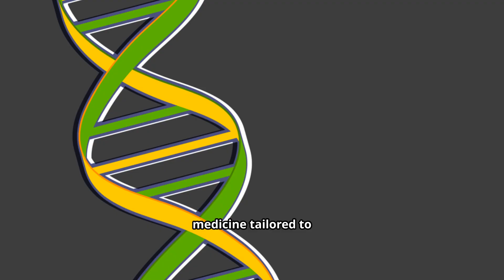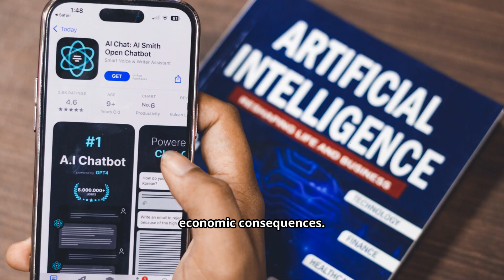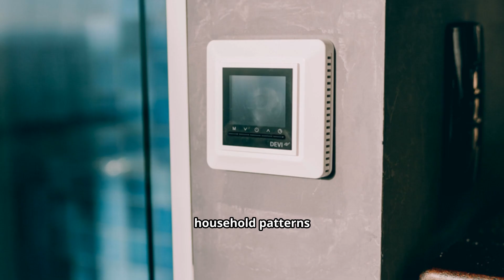What Happens When AI Learns Everything?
The video explores how artificial intelligence is progressing beyond data storage. It showcases how machine learning is enabling the creation of new knowledge and accelerating scientific research. Learn more about what is ai and its potential!
Artificial Intelligence has already absorbed most of humanity’s collective knowledge—books, journals, medical records, engineering blueprints, financial data, even real estate patterns. But the real revolution begins when AI moves beyond simply storing and retrieving information, and instead starts creating entirely new knowledge.
From developing novel molecules in the lab, to discovering engineering solutions humans would never have imagined, AI is not just accelerating science—it’s expanding the frontier of what’s possible.
The breakthroughs of today are laying the groundwork for tomorrow’s opportunities. Whether in science, technology, or real estate, we are entering a new era where progress moves faster than ever before. The key is to stay curious, stay engaged, and stay ready for what’s next.

Marty Smayda
Re/Max Real Estate